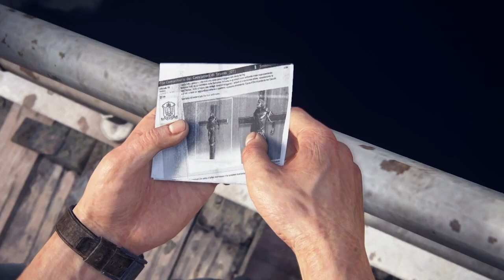🔴 UNCHARTED 4 : A Thief’s End | Hector Alcazar | Gameplay #05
Dans cet épisode survolté d'Uncharted 4 : A Thief's End, embarquez avec moi pour une aventure explosive dans le chapitre palpitant intitulé "Hector Alcazar".
Suivons les péripéties de Sam, le frère de Nathan Drake, alors qu'il tente de s'évader d'une prison impitoyable. Accrochez-vous, ça va secouer !

🎮 Uncharted 4 : A Thief's End, le jeu d'action-aventure épique signé Naughty Dog, vous réserve des sensations fortes sur PlayStation 4. Dans cette série de gameplay sans commentaire, je vous emmène dans les recoins les plus électrisants de chaque chapitre, avec ma touche personnelle légère et décontractée.
Préparez-vous à suivre Sam dans une course effrénée à travers des situations explosives, à dénicher des secrets bien gardés et à affronter des adversaires redoutables, le tout dans le but de retrouver sa liberté. On ne s'ennuie pas une seconde, et l'action sera au rendez-vous !

👍 Si vous appréciez le contenu que je vous propose, n'hésitez pas à laisser un pouce bleu et à partager vos réactions dans les commentaires. Votre soutien est précieux et m'encourage à continuer de produire des vidéos de qualité.